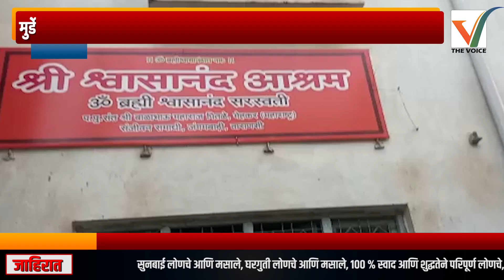Sillod | मुर्डेश्वरच्या काशी येथील श्री. श्र्वासानंद आश्रमास राज्यमंत्री अब्दुल सत्तार यांची भेट